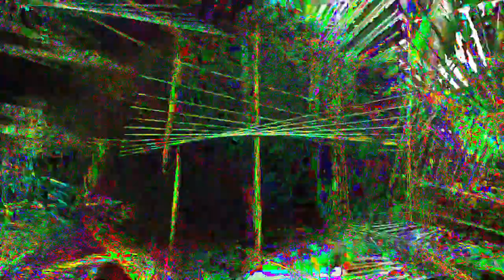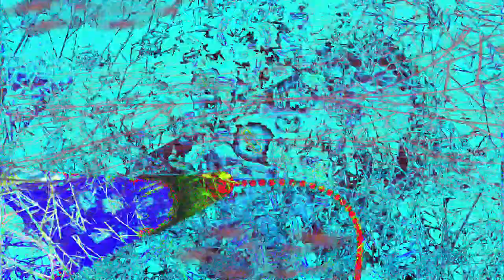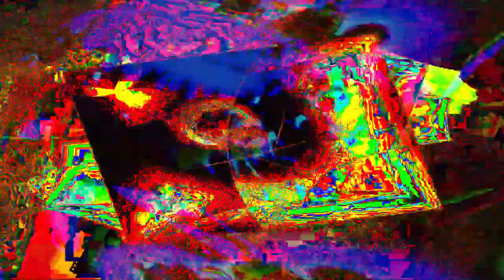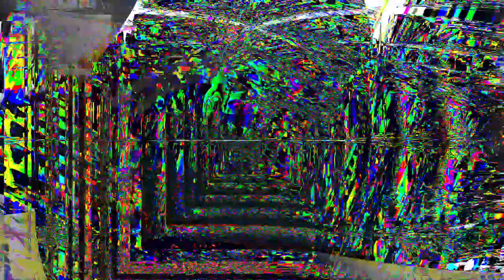Movie 24 06 25 04h31m35s